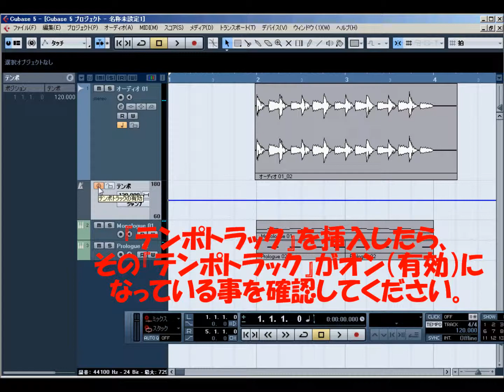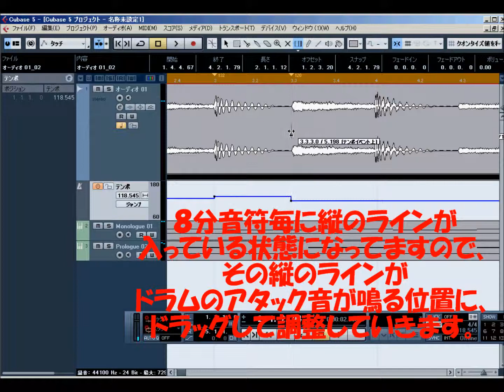オーディオのテンポをプロジェクトにあわせる.wmv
この動画に関する説明は、以下のURLからご覧下さい。